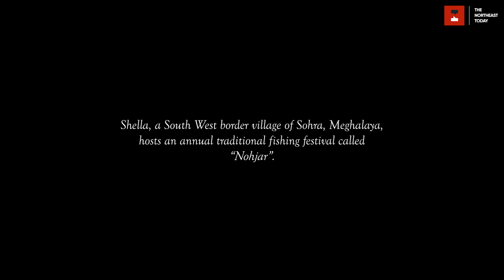Unexplored Meghalaya – Nohjar, Shella Village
Meghalaya is home to many unexplored places. If you want to take a break from the famous tourist destinations and want to visit offbeat places in Meghalaya, go to Shella, a village that is tucked away in the India Bangladesh Border and experience the Nohjar festival yourself. However, the annual fishing festival is losing its charm as climate change is real.